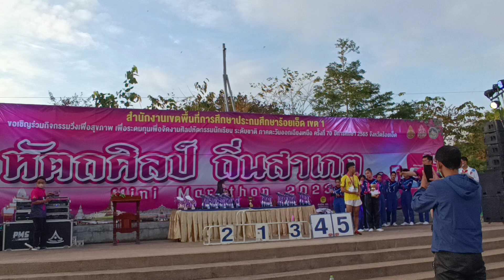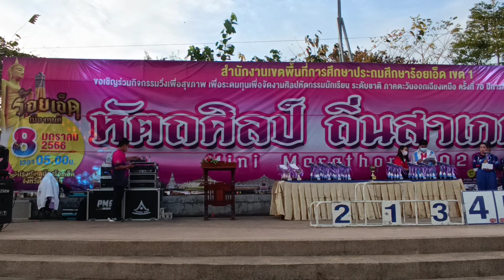งานวิ่ง หัตถศิลป์ ถิ่นสาเกต มินิมาราธอน2023 ช่วงรับรางวัล EP. 3